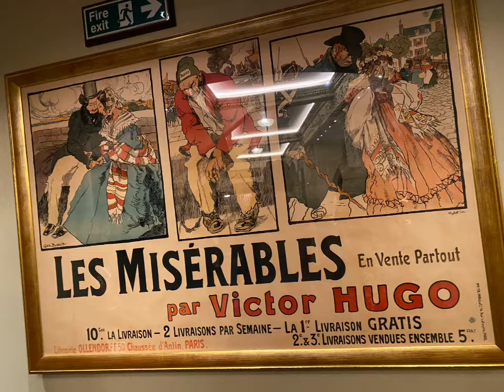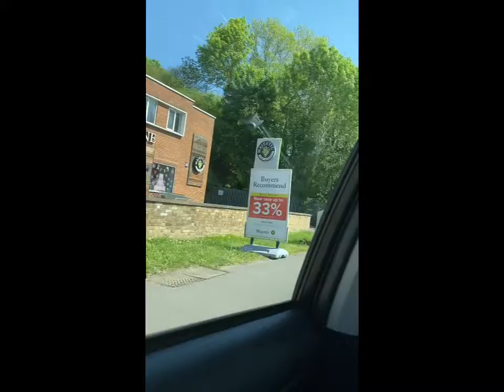London musical amazing/ Bonding with Friends